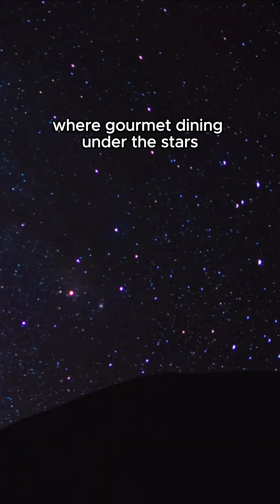Join us on a breathtaking journey through Napa Valley's enchanting vineyards! 🍇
From serene walks to sunrise hot air balloon adventures, discover the ultimate romantic getaway. 🌞🎈NapaValleyAdventure RomanceInVineyards SunriseViews WineTastingTour 🍷✨ Ready for an unforgettable experience? Let's dive into the heart of Napa together!

Ready to explore the world like never before? Welcome to Ultimate Travel Page, your one-stop destination for awe-inspiring travel adventures.

We're all about inspiring and guiding you to make the most of every journey. With us, you'll uncover breathtaking destinations, insider tips, and practical advice from across the globe.

Whether you're a seasoned traveler, an aspiring adventurer, or simply a dreamer, our content will not just enhance your travels, but bring the world to your screen.

Come journey with us. Unearth hidden gems, immerse in new cultures, and meet fascinating people from around the world.

Every journey has a story. Let's create those stories together. Let's make your travel dreams come true, one epic journey at a time!